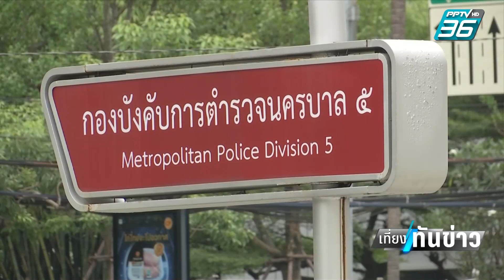บก.น.5 เงียบ ไร้ความเคลื่อนไหวคดีเว็บพนันมินนี่ | เที่ยงทันข่าว | 30 ก.ย. 66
ความเคลื่อนไหว การเรียกบุคคลที่เกี่ยวข้องกับเส้นทางการเงินคดีเว็บพนันออนไลน์ ซึ่งเชื่อมโยงกับลูกน้องของ พล.ต.อ.สุรเชษฐ์ หักพาล รองผู้บัญชาการตำรวจแห่งชาติ วันนี้ ที่กองบังคับการตำรวจนครบาล 5 มีสื่อมวลชนหลายสำนักมาเฝ้าติดตามความคืบหน้า แต่ยังไร้ความเคลื่อนไหว